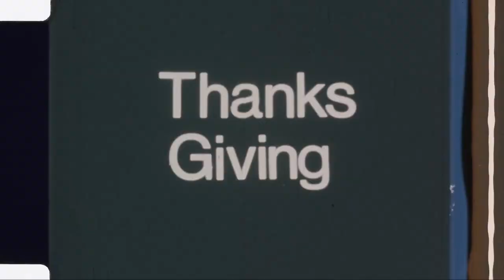Adbusters - Psychomedia Trailer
Before there was The Media Foundation there was Psychomedia Productions, an underground film collective that ran its wild dog-and-pony show out of the same Vancouver address that now churns out Adbusters. Just spitting distance from where Greenpeace midwifed the environmental justice movement, and a young Georgia Straight arts editor named Bob Geldof jacked into the electric countercultural scene that was Vancouver in the Seventies, Psychomedia strode the boards like a holy fool.